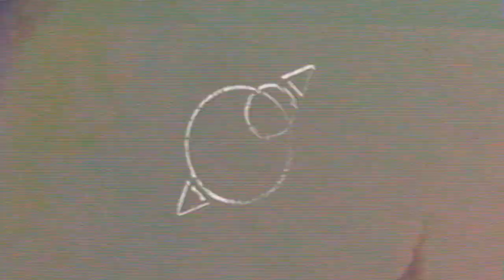Incoming Transmission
The Carrier Signal searches beyond time & space, tuning into wavelengths from the void, looking outside of your reality tunnel

Generative video art, video synthesis, & experimental ambient music
- Max8
- Vizzie
- VSynth
- A/V Field recordings
Sound : _tenebrate
Visual : _tenebrate